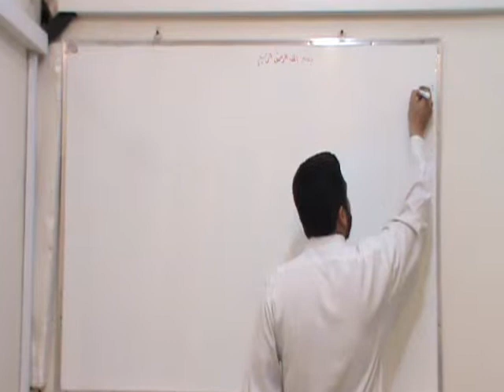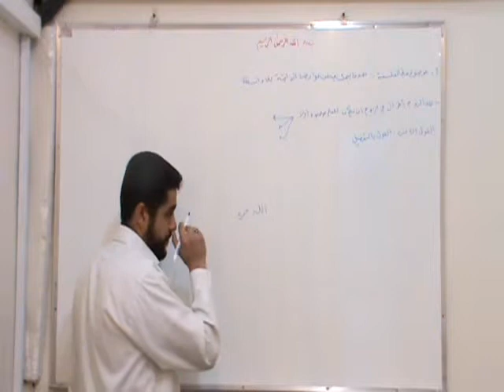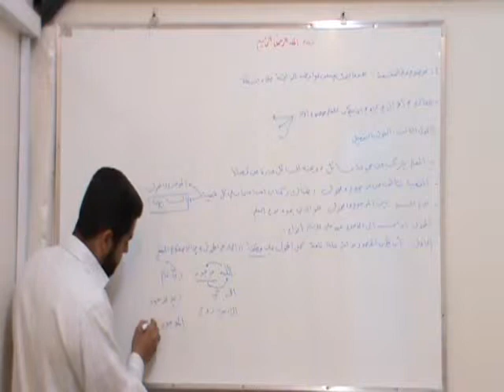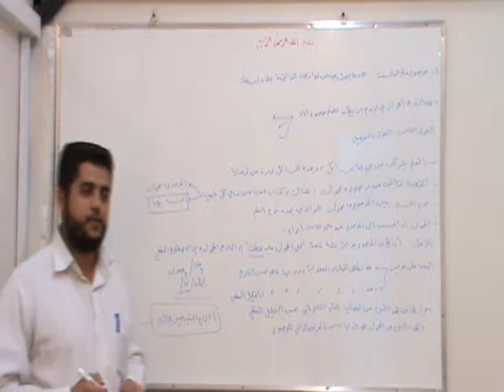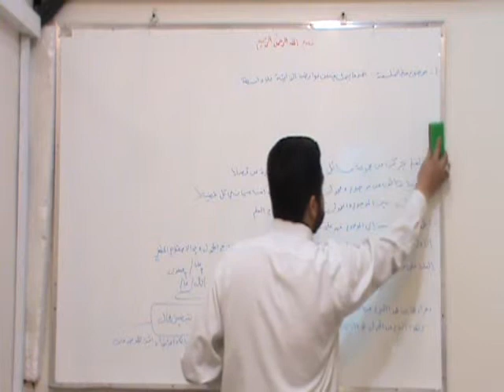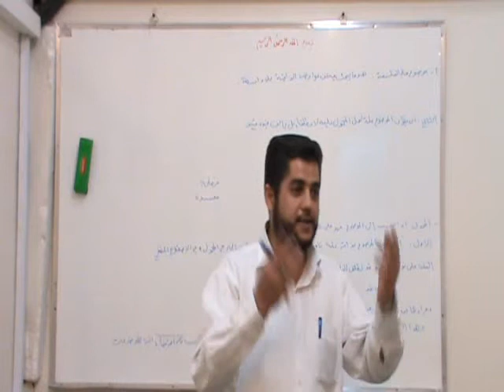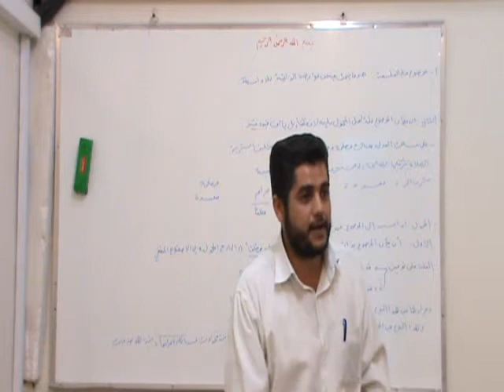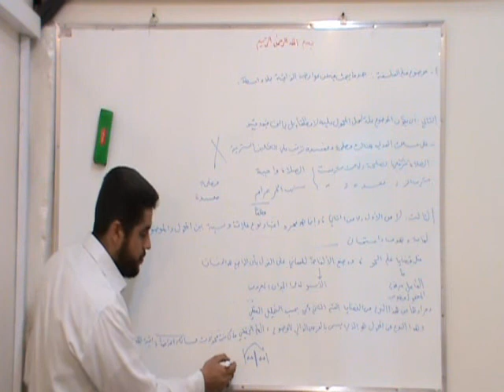محاضرات تمهيدية في الفلسفة07